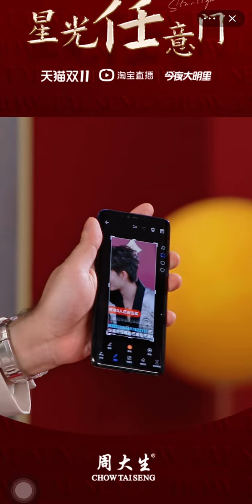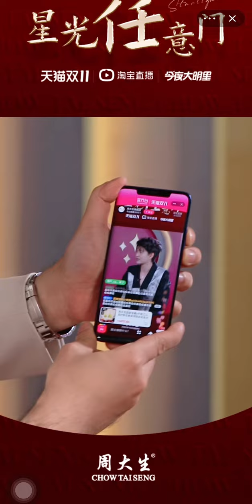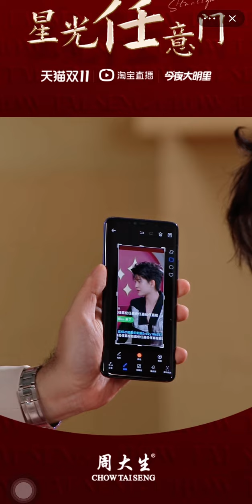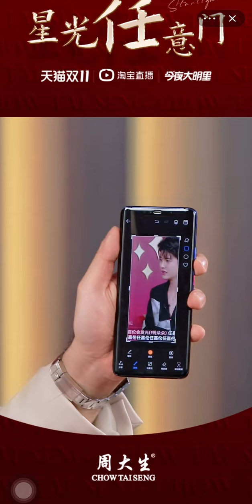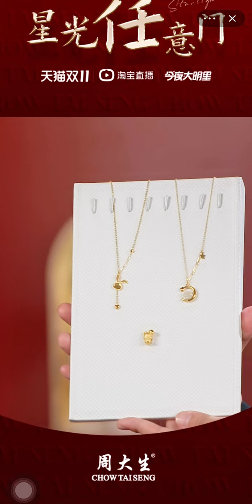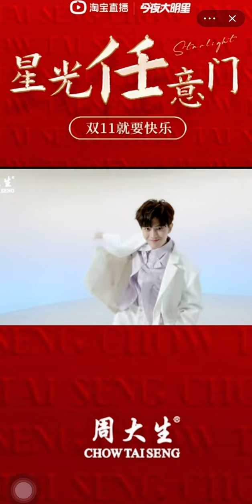221102 [FULL] Allen X Live ChowTaiSeng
Cr:Nariss